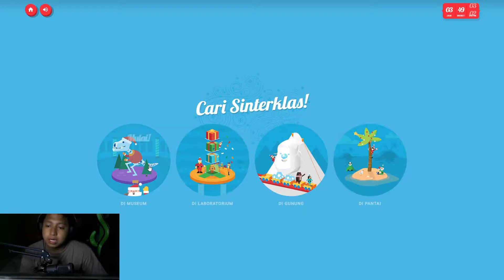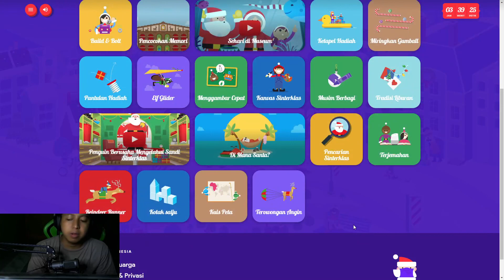Pelacak Sinterklas | Pencarian Santa | Terjemahan | Reindeer Runner | Game Google Terbaru 2020 Natal